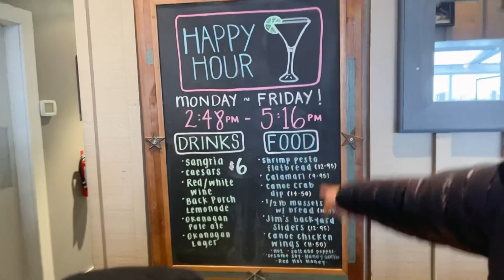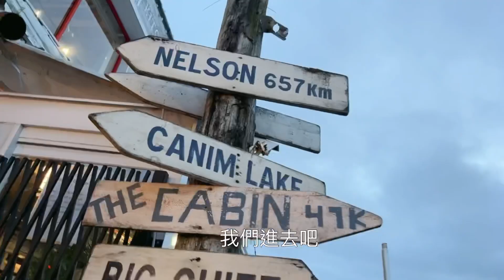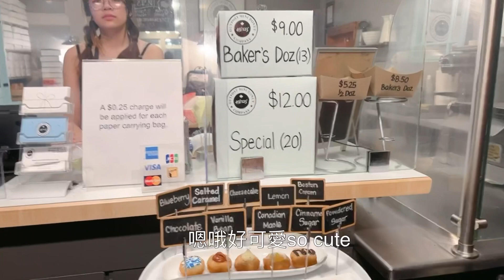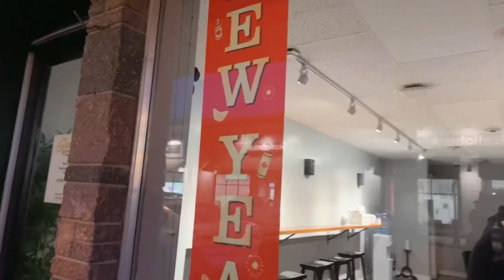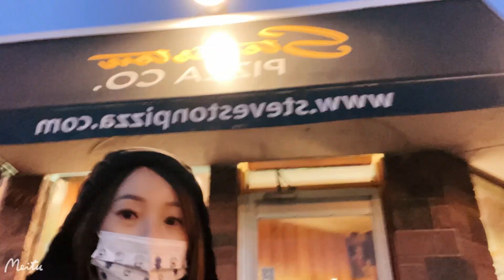溫哥華/Tsawwassen Mill outlet/Steveston fisherman’s wharf